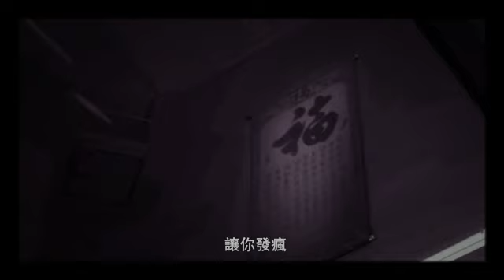Nicki Minaj, Billie Eilish - I'm bury out a friend